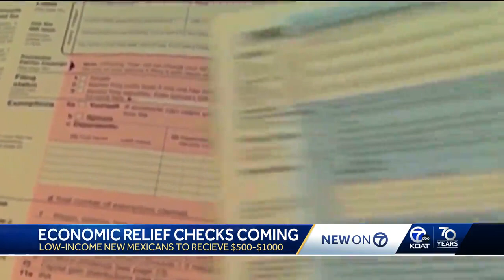More than 25K low-income New Mexicans receiving economic relief